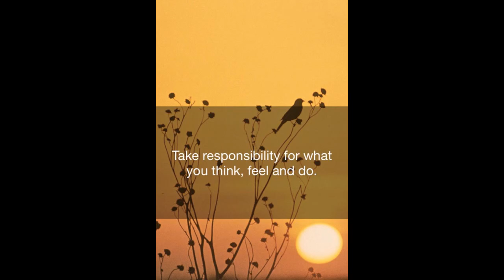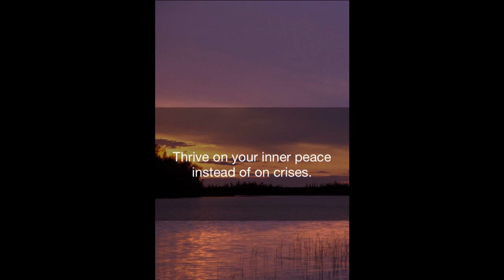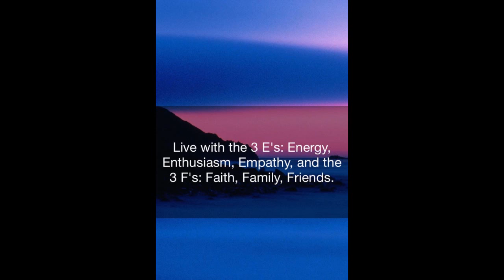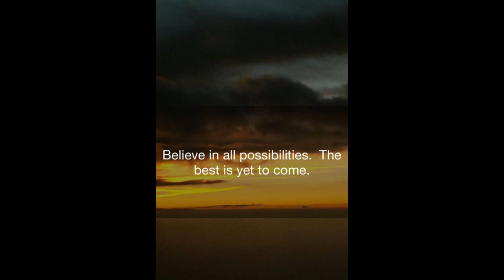BEST HAPPINESS INSPIRATIONAL QUOTES|| LIFE CHANGING INSPIRATION HAPPINESS QUOTES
QUOTES KINGDOM  CHANNEL  is all about Inspiration and motivation daily success,wishes,card, Words of wisdom,proverbs, poem, parables, philosophers, poetry, affirmation, citation,bible verse and  prayer quotes video from all round the world.music from this video is from you-tube free music.